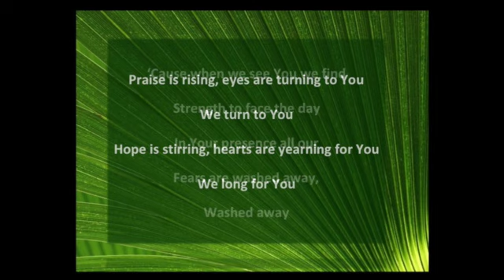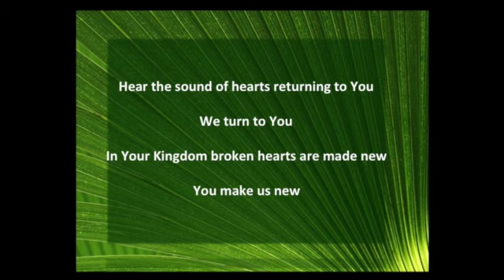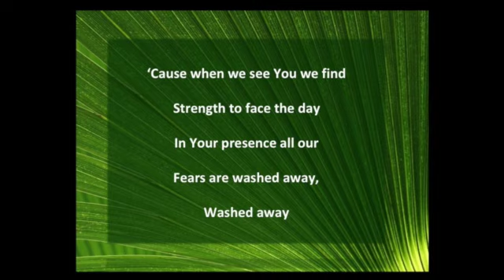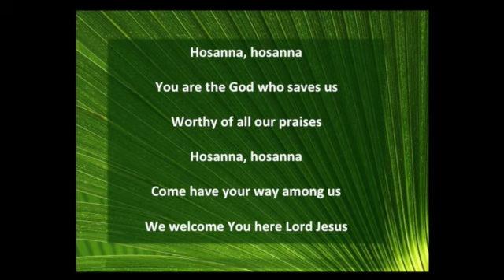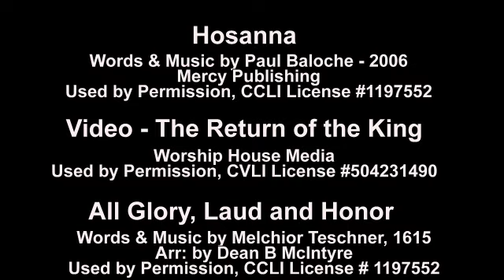Wyandotte First UMC Online Service 4 5 2020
Palm Sunday Online Service from Wyandotte First United Methodist Church